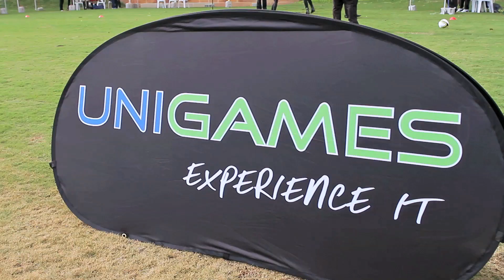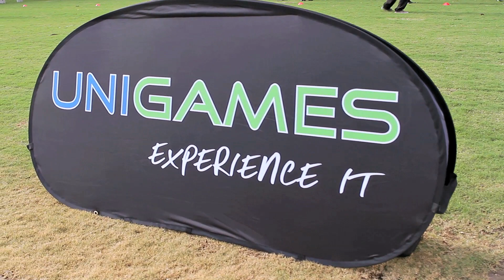2014 Australian Unigames is coming to Sydney